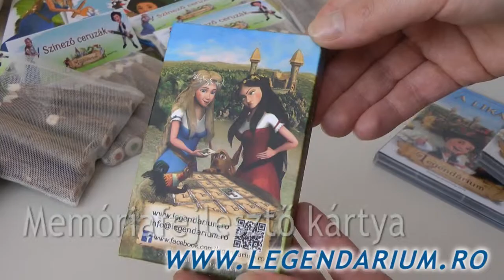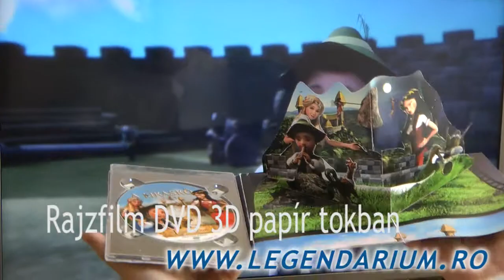Székelyföldi Legendárium - 6 év 2 percben